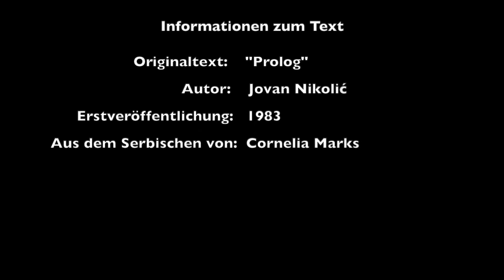Prolog - Jovan Nikolić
Der Schriftsteller Jovan Nikolić liest "Prolog" auf serbisch.